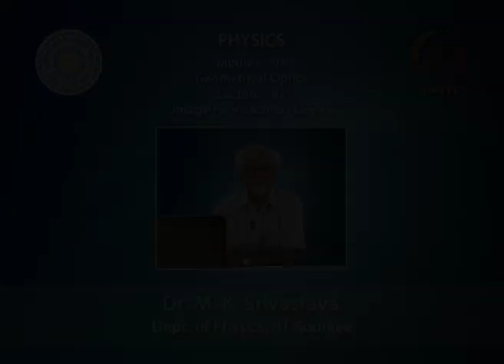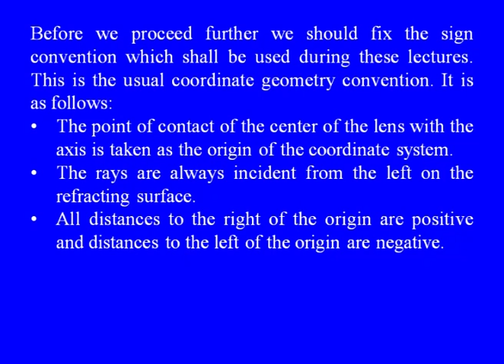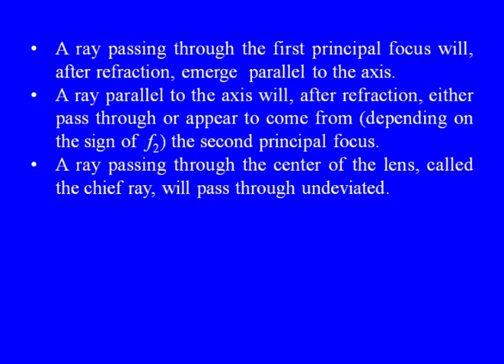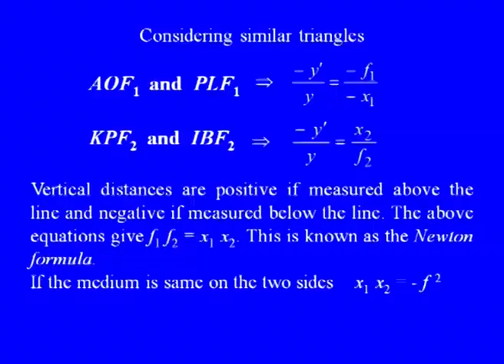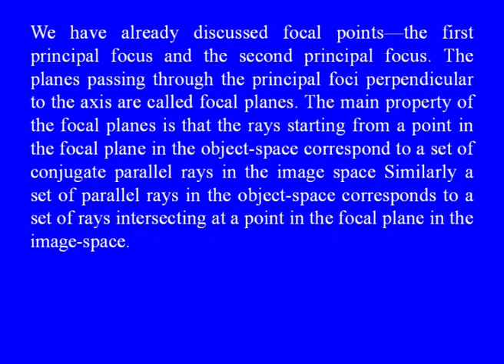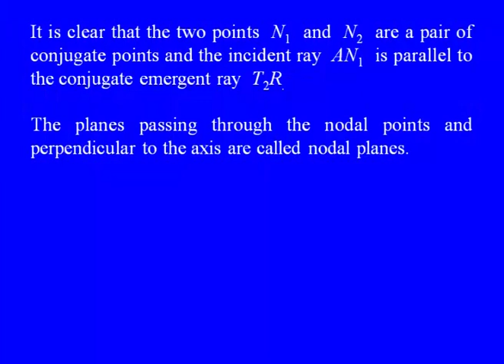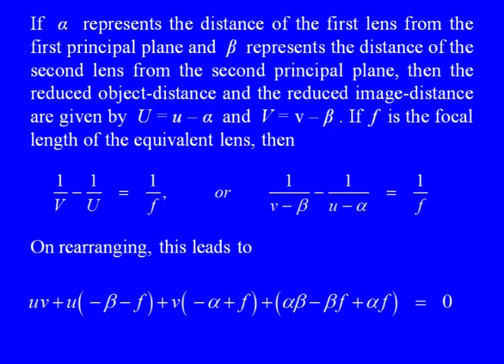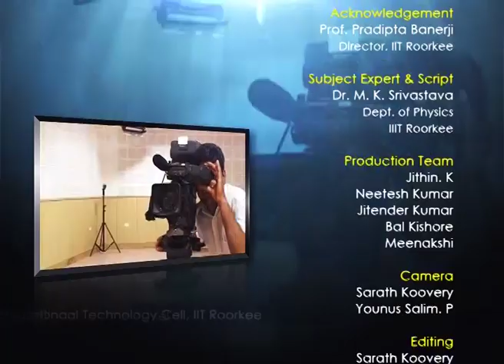Mod-08 Lec-02 Image formation by lenses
Engineering Physics I by Prof. G.D. Verma,Prof. M. K. Srivastava ,Prof. B. K. Patra & Prof. Rajdeep Chatterjee,Department of physics,IIT Roorkee.For more details on NPTEL